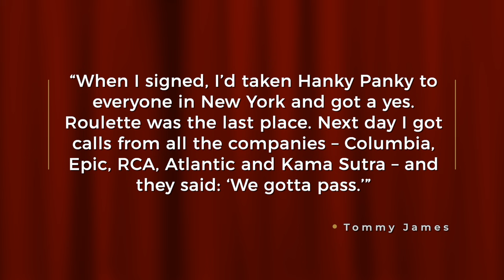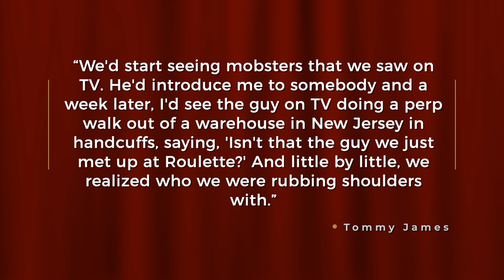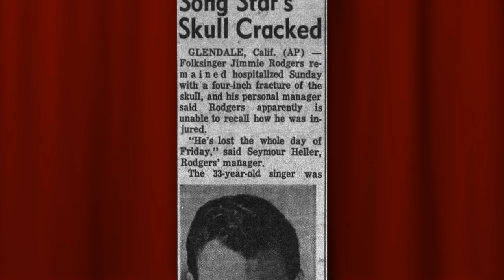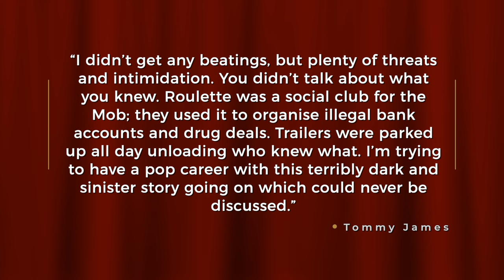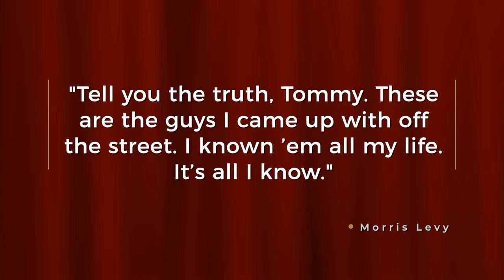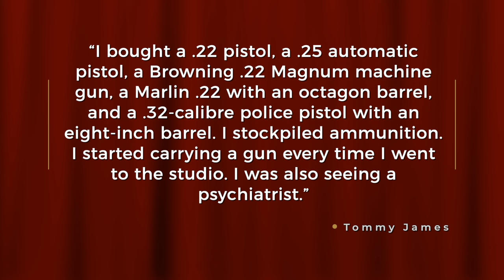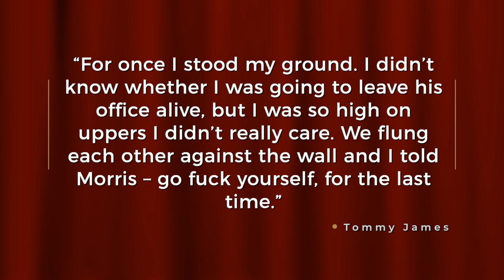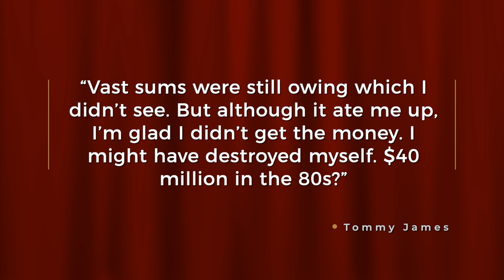The Mafia Owned Record Label Kept This Star Broke